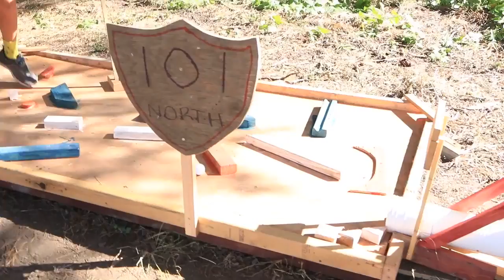California Adventure/Mini Golf Course (Overnight 2019)